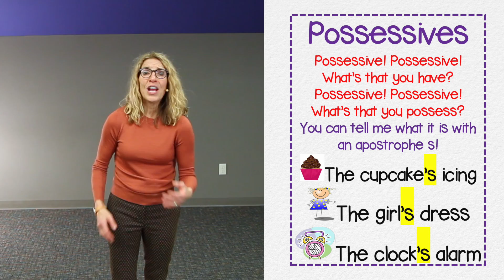Extension Lessons possesives